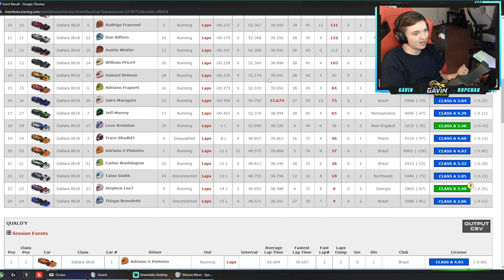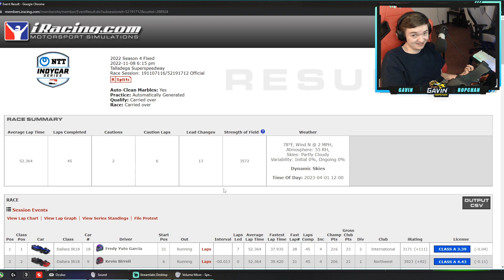Indycar Series 'Clean Racing' - Talladega Super Speedway - iRacing Oval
0:00 - Intro
0:38 - Qualifying
3:36 - Main Event
19:37 - Pit Stop Cycle
33:25 - Burnout with @Armed4Gaming
34:08 - Replay & Wrecks
37:16 - Results